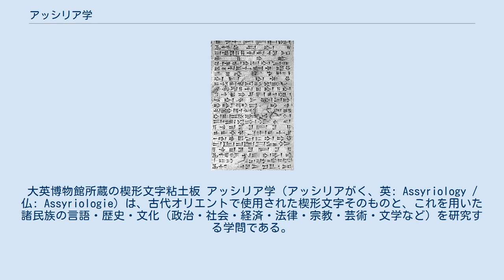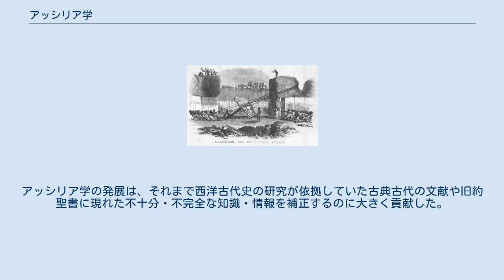アッシリア学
大英博物館所蔵の楔形文字粘土板 アッシリア学（アッシリアがく、英: Assyriology / 仏: Assyriologie）は、古代オリエントで使用された楔形文字そのものと、これを用いた諸民族の言語・歴史・文化（政治・社会・経済・法律・宗教・芸術・文学など）を研究する学問である。
古代学・考古学・東洋学の一分野をなし、エジプト学とともに（古代）オリエント学の中心である。
 アッシリア学の中心的な課題は、古代オリエントで発見される膨大な楔形文字資料の解読、およびその文献学的研究である。
楔形文字を使用した民族はシュメール人・アッカド人・アムル人・アッシリア人・カッシート人・ミタンニ人・ヒッタイト人・ウラルトゥ人・エラム人・フルリ人・（古代）ペルシア人（アケメネス朝時代）・ウガリット人など、古代西アジアの全域に及ぶが、この学問が「アッシリア学」と名付けられたのは、古代メソポタミアの遺跡発掘で最初に知られたのが、アッシリアとアッシリア語であり、当初はこれらの研究が中心であったことによる。
 アッシリア学は古代オリエントの歴史・文化を研究するという点でエジプト学と共通するが、欧米諸国のアカデミズムにおいては、ヒエログリフ文献を扱うエジプト学とは全く別の分野とみなされている。
しかし日本ではアッシリア学という名称・概念はほとんど知られておらず、エジプト学とあわせた古代オリエント学として大まかにまとめられることが多い。
 これとは逆に、イラン（ペルシア）の歴史・文化全般を研究するイラン学は、基本的にはアッシリア学と別の分野であるが、少なくとも楔形文字で表記された古代ペルシア語資料の文献学的研究に関しては、イラン学の一部であると同時にアッシリア学の一部門ともみなされている。
実際古代ペルシア語の知識は、アッシリア学の基礎の1つとなった。
 レヤードの著書によるニネヴェでの発掘作業 アッシリア学は19世紀半ばのボッタ（仏）によるニネヴェ発掘、レヤード（英）によるニムルド発掘などにより考古学的調査が始まり、1849年にはレヤードによってアッシュールバニパル王の王宮附属図書館（書庫）と22,000の粘土板が発掘され、大英博物館へ移管された。
これらの文字資料をもとに、ローリンソン、ヒンクス、オッペールらにより古代ペルシア語・バビロニア語の解読が進展、1857年にイギリス王立アジア協会が前記の3名およびタルボットにアッシリア語碑文を別々に解読させ、この結果が一致したことが確認されて、アッシリア学の成立が公式に宣言された。
1884年にはフランスおよびドイツで専門誌『アッシリア学誌』・『楔形文字研究誌』（のち仏と同じ『アッシリア学誌』に改題）がそれぞれ創刊されて学問分野としての制度化が進んだ。
アッシリア学の発展は、それまで西洋古代史の研究が依拠していた古典古代の文献や旧約聖書に現れた不十分・不完全な知識・情報を補正するのに大きく貢献した。
 しかしその後の研究の飛躍的進展により古代オリエントにおける楔形文字文化の研究を「アッシリア学」という単一の分野にまとめることはほとんど困難になり、現在ではシュメール学、アッカド・アッシリアを研究する（狭義の）アッシリア学、エラム学、フルリ学、ヒッタイト学、ウラルトゥ学、ウガリット学などに分化している。